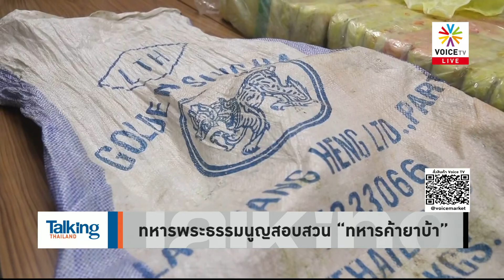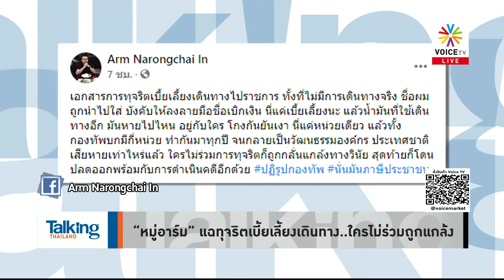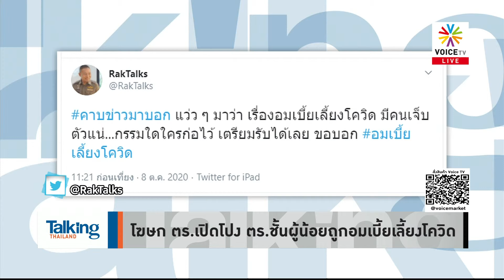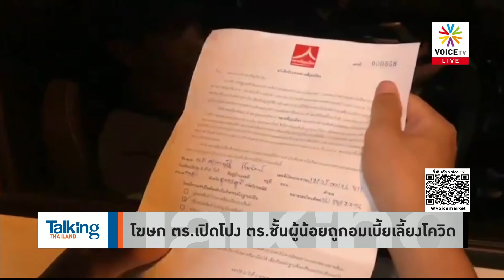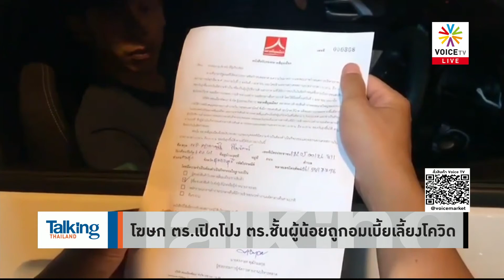Talking Thailand - “บิ๊กแดง-บิ๊กแป๊ะ” บวชพระ.. ท่ามกลางข้อสังเกตนัยการเมือง